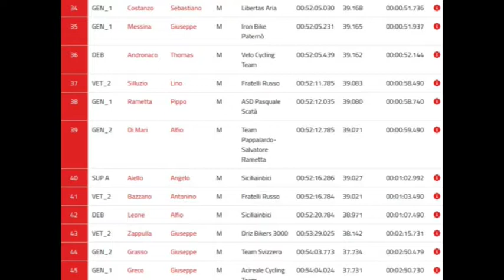STAGIONE 2018 2019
CAMPIONATO CRONOSCALATE 4°
CAMPIONATO PROVINCIALE SU STRADA CATANIA 13°